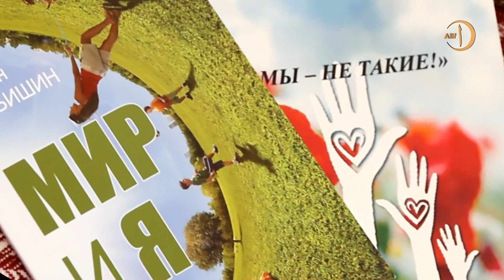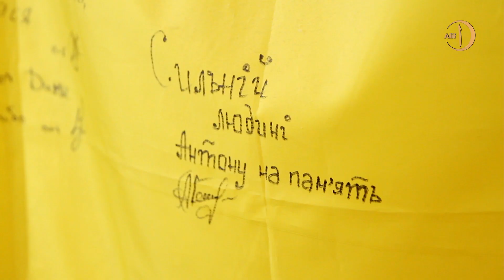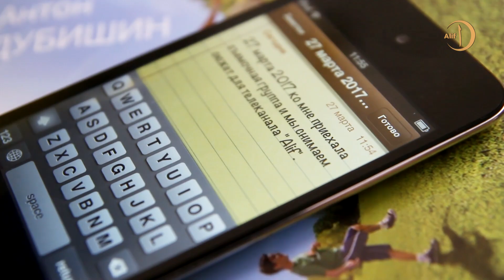Особенный человек Антон Дубишин открыл мусульманам секреты своей жизненной стойкости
Антон Дубишин – украинский волонтер-инвалид, который стал известен благодаря своей книге и активной благотворительной деятельности. Не так давно у Антона состоялась встреча с прихожанами Исламского культурного центра Киева, где он рассказывал о своей жизни и о том, что придает ему сил.